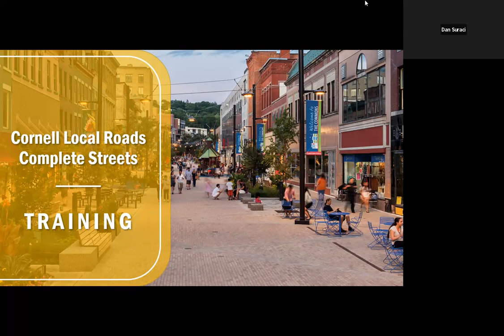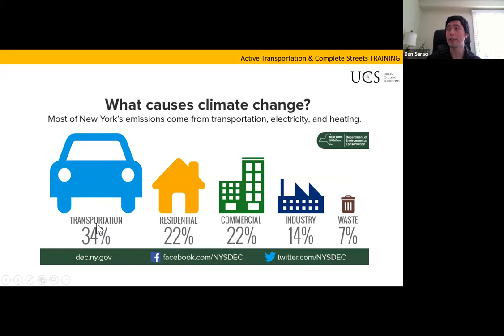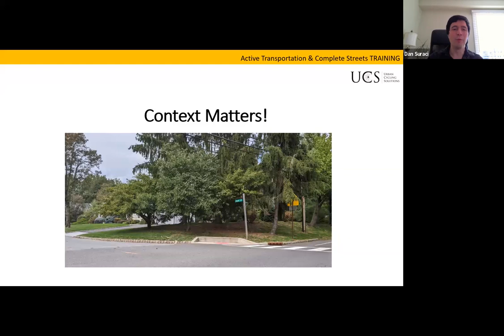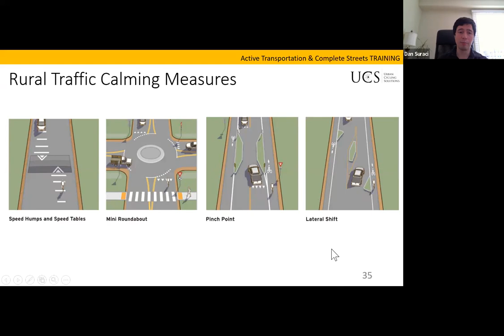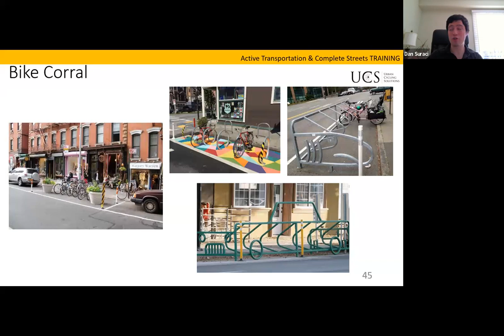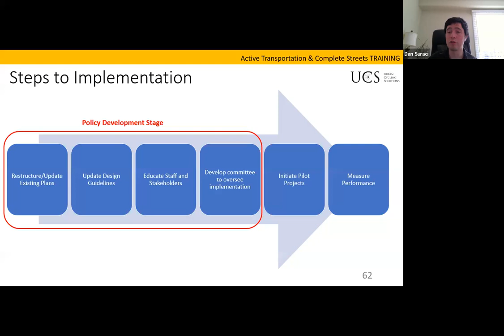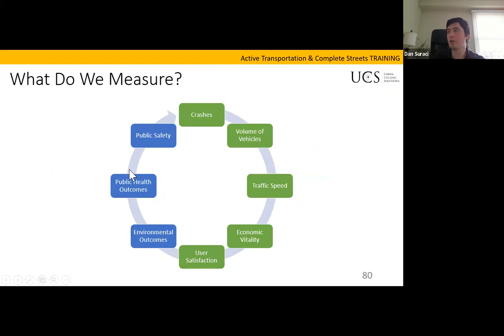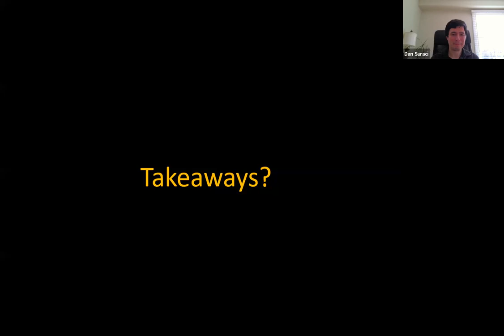NYSLTAP-CLRP Foundational Webinar: Complete Streets 12.19.2023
Roads and streets have traditionally been built to move cars and trucks quickly, but this approach can be prohibitive for other modes like walking and biking.  Complete Streets and Traffic Calming measures can allow many other users - including pedestrians, bicyclists, individuals with disabilities and others - to utilize public roadways and streets effectively. Dan will cover what a complete street is and isn’t as well as how traffic calming may be able to improve safety, public health, social and economic development outcomes in your community.